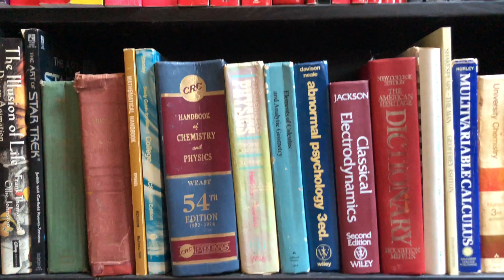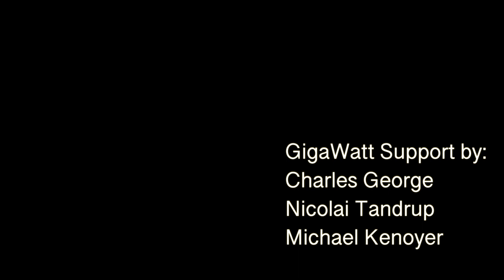Should Tesla SPIN OFF TESLABOT as a New Company?? Conversation with Randy Kirk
In this wide-ranging conversation, serial entrepreneur and best selling author, Randy Kirk, discusses our new book, The Elon Musk Mission, and why Tesla is so hard for others to catch up to, as well as a number of other topics including Randy's theory that Tesla should consider spinning off "Optimus Corp" into it's own company. A provocative idea, right?

Elon loved it on Twitter--get yours before it's gone! The "Now Pay $8" T-shirt

**JOWUA:
use the Promotion Code: DRKNOW5